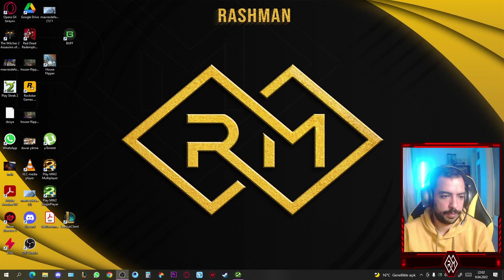BREZİLYA GETTOSUNA BASKIN | AV | CALL OF DUTY MODERN WARFARE 2 TÜRKÇE ALTYAZI | [4. BÖLÜM]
"Av"
Gün 4- 15:8:24
Çvş. Gary 'Roach' Sanderson
Task Force 141
Rio de Janeiro, Brezilya

Call of Duty Serisinin 6. oyunu olan  Modern Warfare 2 serisine başladık. Gelin bu seride maceralara birlikte atılalım  !

Diğer oyunlarımız oynatma listesine aşağıdaki linklerden göz atabilirsiniz

Yayınlanmasını İstediğiniz Oyunları Yorumlarda Belirtebilirsiniz !